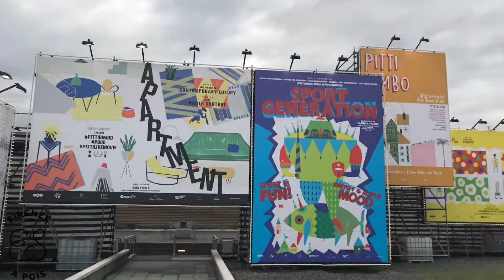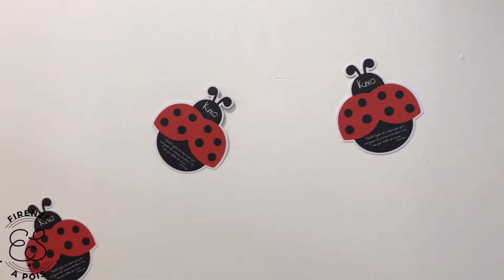Pitti Immagine Bimbo 2018 - Elisa Sergi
Pitti Immagine Bimbo.
Una sequela di collezioni, abiti e accessori specialmente per bimbe.
Per tutte le amanti del kids style, immancabile appuntamento fiorentino.

Elisa Sergi